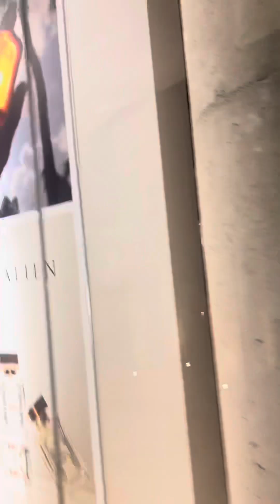29 августа 2024 г.